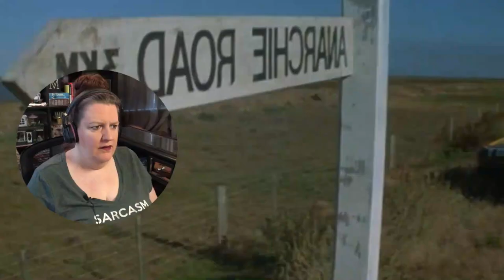MAD MAX | "Did he hiss at him?!?!?" | OLD LADY MOVIE REACTION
Enjoy my reaction as I watch and give my "Old Lady" perspective on the post-apocalyptic action classic Mad Max!  The first in the series, starring Mel Gibson directed by George Miller.

00:00 Intro
01:55 Reaction
24:25 Wrap Up

Here's a linktree to all my links including additional playlists of MCU shows